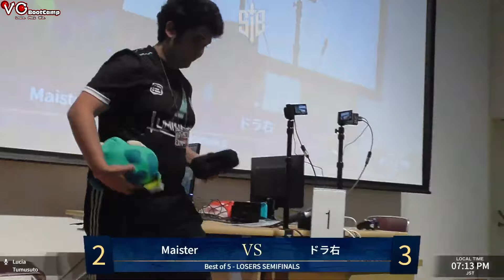Sumabato 50 LOSERS SEMIS - Maister (Game & Watch) Vs. Doranigi (Min Min) Smash Ultimate - SSBU